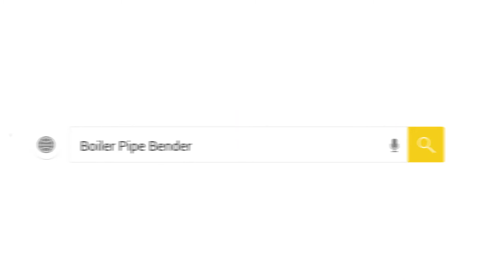Boiler Pipe Bender CH80CN1 B Booster 76,1x4,5 CLR1,2D AMOB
Boiler Tube Bending Machine – The CH-B Series

AMOB has specifically designed the Boiler Tube Bending Machine to meet the manufacturing necessities.

We have apply our technology and knowledge to respond to the manufacturing demands of boiler boiler tubes, superheating coils, water wall panels and economizing coils.

Our CNC Boiler Tube Bender takes tube boiler bending to the top level, and when 1D CLR bending is required or wall thinning is critical.

AMOB has the most efficient and innovative solution for producing extra-tight radius bends with minimal deformation.

When we use the booster device, in conjunction with a fully hydraulic CNC bending machine, we enable precision parts replication with minimal process times as well as remove the possibility of human error.

AMOB puts us at the forefront of the market in terms of minimal elongation and deformation percentages.

This happen because of the capacity of up to 320mm the booster tube bender device from. Once is the key in this market sector, is especially relevant.

As a result of the ability to combine both state of the art machinery innovation with proven tooling design and production techniques, we are at the forefront of the boiler production sector.

CH-B Series | Boiler Tube Bending Machine:
- Booster bending: The pressure die assist/booster cylinder is integrated into the pressure die carrier head.
- Compound Tooling: Machined tube groove matching the contour of the previous bend.
- Serpentine tooling: Designed to exact centerline radii specifications requiring continuous 180-degree plane change.
- Special propose tooling: On request CH-L series can be equipped with a punching unit.
- Online diagnosis: AMOB CNC models permit safe online access for troubleshooting